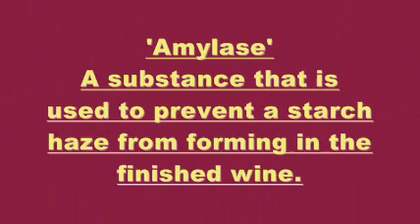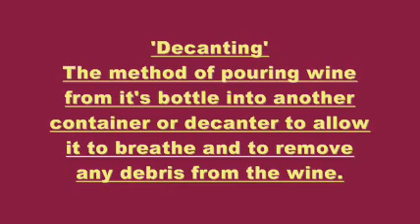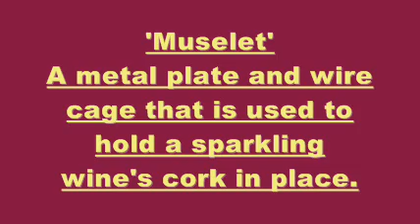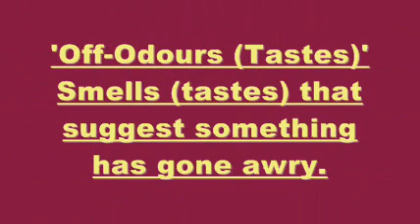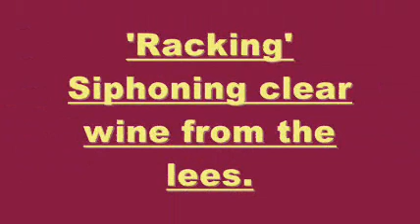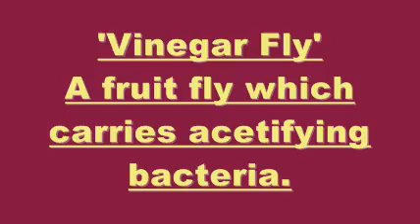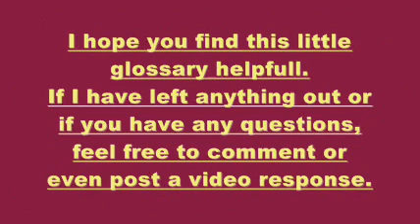Home Made Wine Glossary (What you need to know)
An alphabetical glossary of terminology associated with home winemaking.

Unfortunately, CraigTube's hydrometer video seems to be missing...?